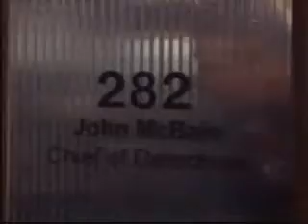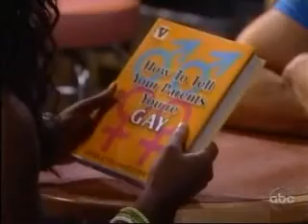Cristian, Carlotta, Layla 9-3-09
Cristian talks with his mom at the diner.  She notices the bag with the book that Cristian bought.  When Layla shows up Cris shows her the book he bought for Fish about how to tell your parents that you're gay.

The new actress playing Carlotta makes her debut today.